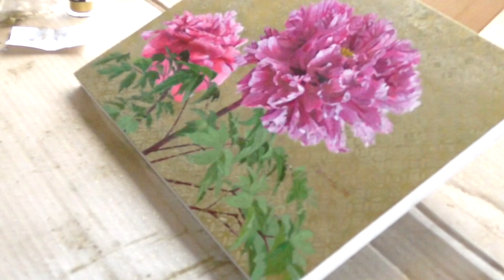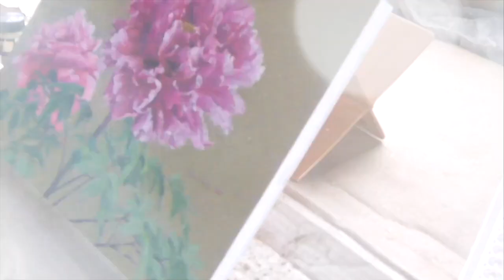[Flower] [Painting] how to use masking film time lapse oil painting pattern 牡丹 花 油絵 タイムラプス マスキングフィルム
how to use masking film.
tips on painting better
flower painting
[painting technique]
[time lapse]
pattern
oil painting
flower
Japan
Japanese

 [牡丹]
マスキングフィルムを使って少しだけ絵を良くする
花
絵画
絵
油絵
描き方
技法